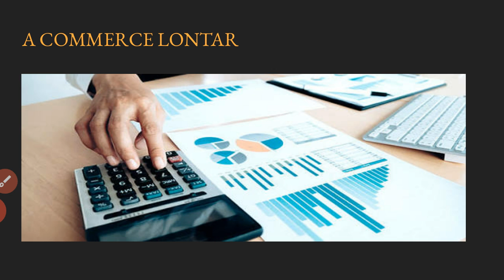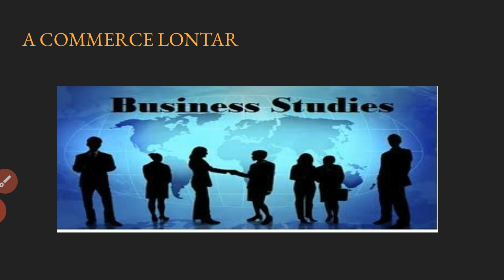Intro video on A Commerce Lontar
A Commerce Lontar, my YouTube Channel is exclusively an educational channel. The word 'Lontar' means palm leaf manuscript. I  discuss various Commerce subjects especially Accounting here. This channel helps all Commerce students even beginners because the very fundamentals of Accounting are discussed here.